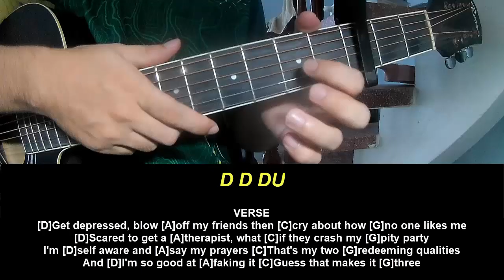Play Guitar Along Mckenna Grace LOSER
Today, I will share with you Play Guitar Along Mckenna Grace LOSER